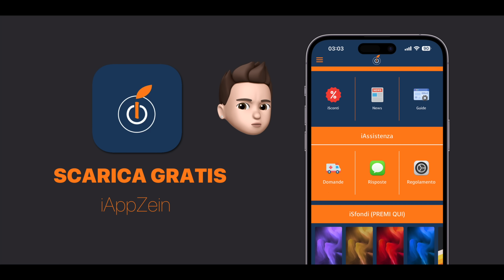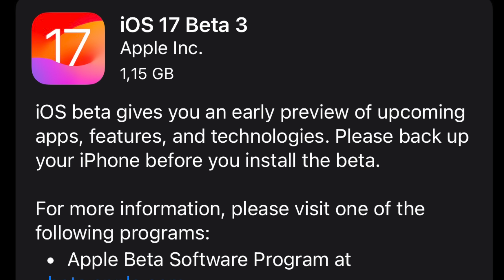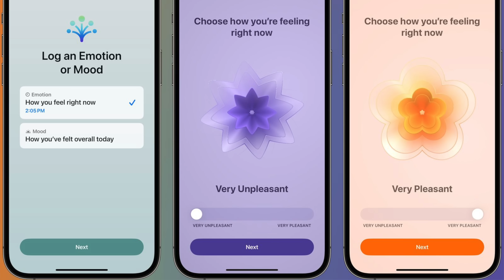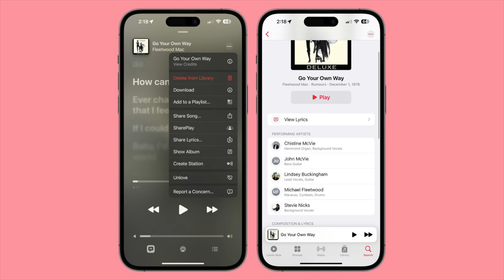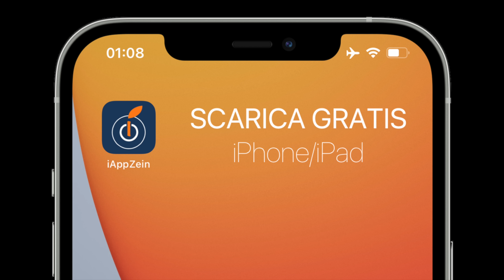iOS 17 Beta 3: Ecco le NOVITÀ scoperte su iPhone!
Apple rilascia la seconda versione beta di iOS 17 (iOS 17 Beta 3), portando circa 18 novità.

⚠️(Tutte le notizie riportate, sono prelevate da AppleZein.net ed iAppZein, con annessa fonte allegata)⚠️

ADV